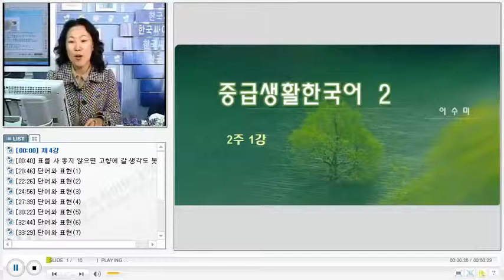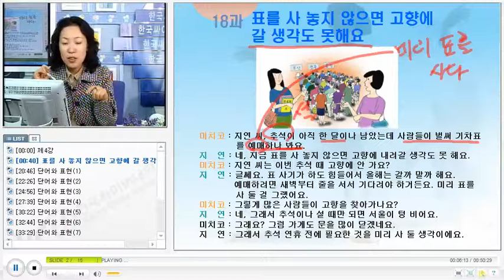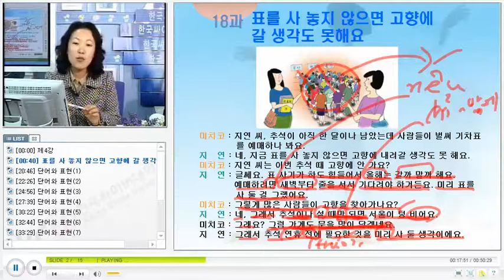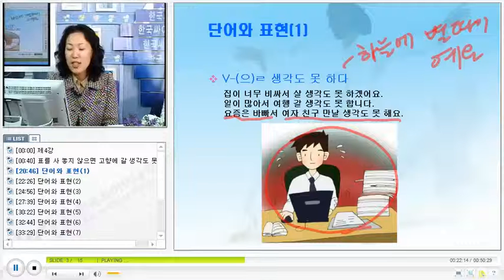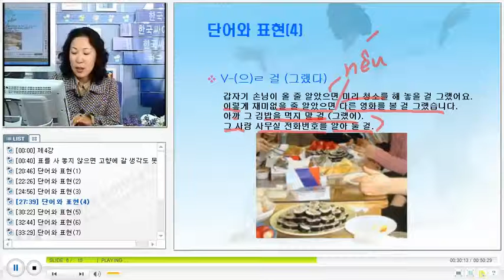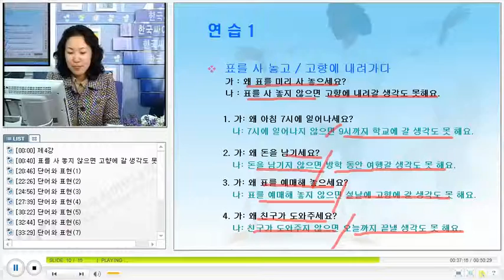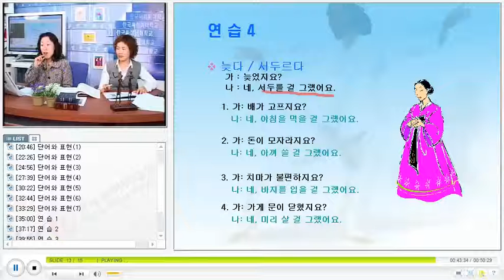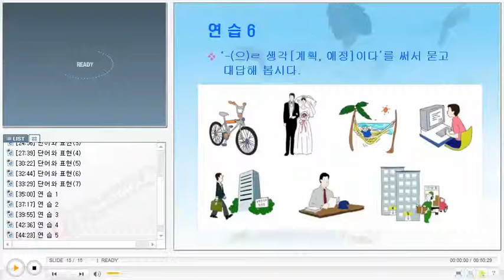베트남 한국어 회화 KCV Practical Korean Conversation for Vietnamese 2204